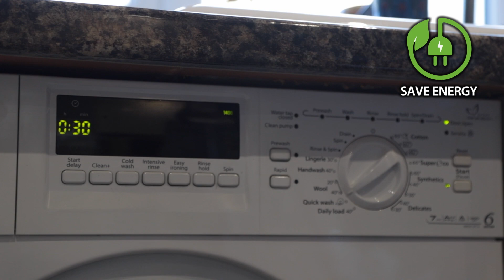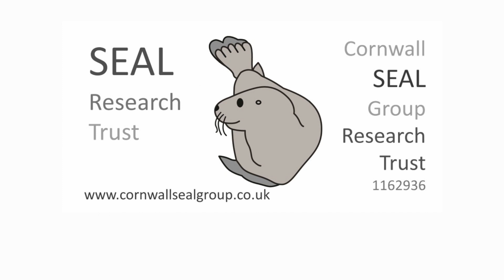Sea Change: Seals (FULL)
Our citizen science team's research shows that Climate Change is already having shocking cumulative impacts on seals. Hear their stories and discover what you can do to help. Please SHARE widely. Please support our marine conservation work with seals with a Wild Seal Supporter and Adoption Pack; by making a donation or fundraising for us Thank you for taking the time to watch our film.
(FYI We alerted our partners British Divers Marine Life Rescue (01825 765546) to the entangled seals in this film to enable successful disentanglements. PHEW!)

Code: PV0CJJYPJAOBRUIE, DKIVJJYPEODGBRBE, QPWMVAYPJAJSYTCE